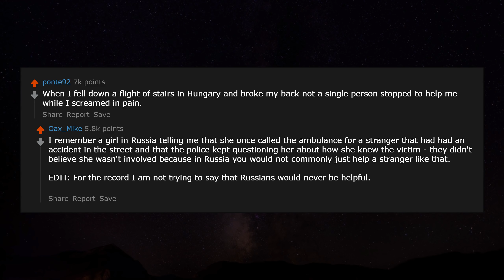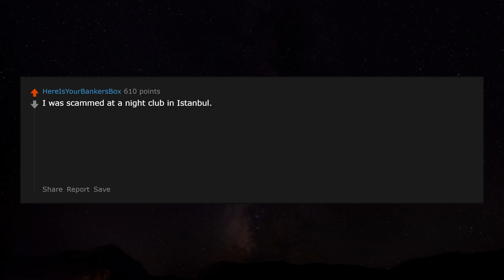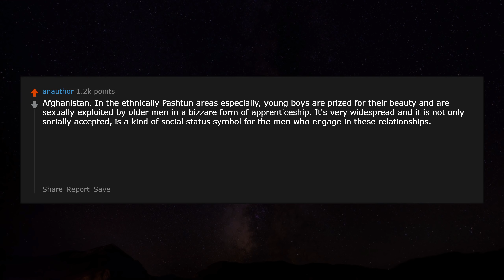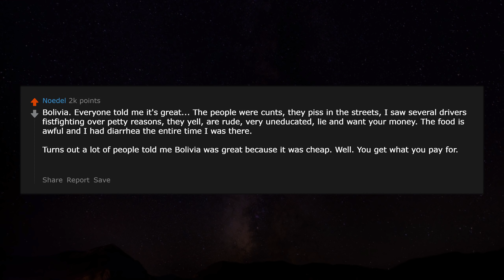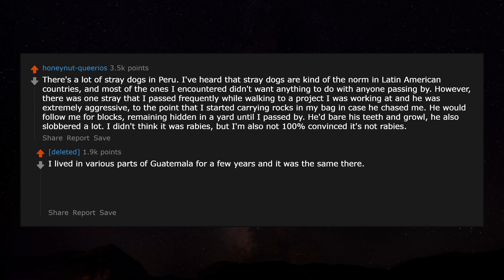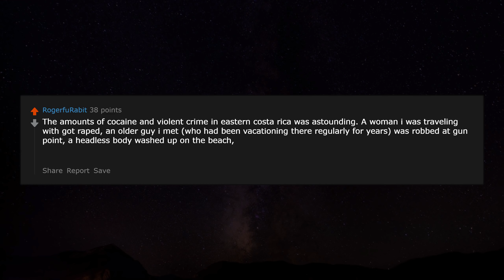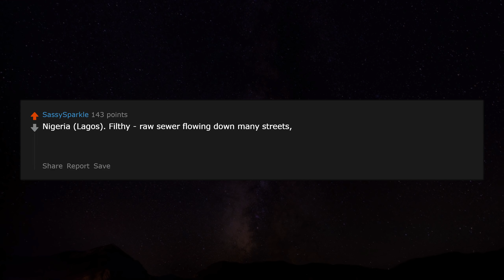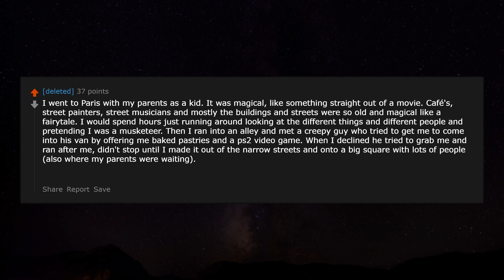world travelers, what did you not say about a country, to stay positive? /AskReddit | Reddit Jar